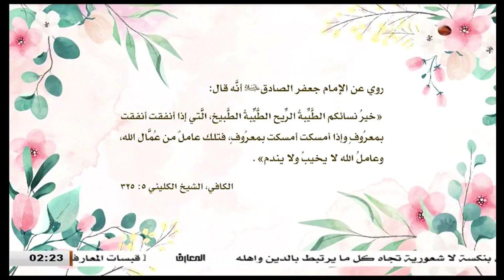ميثاق الأسره 12 / أسباب أنهيار الزواج --- الشيخ مهدي ابوزيد